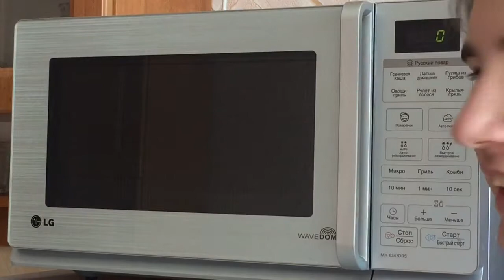Как ВКУСНО приготовить Мивина Фруктель: Банан или Клубника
Техника:
iPhone 6